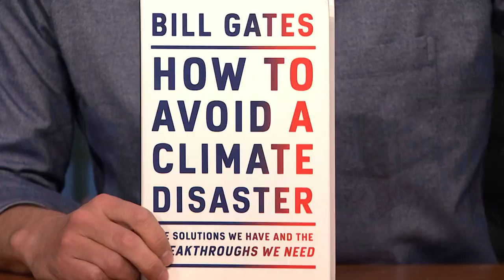Bill Gates Thinks Not Wearing a Mask Is Like Not Wearing Pants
Bill Gates discusses starting a podcast with Rashida Jones, the importance of getting vaccines to developing countries and where the U.S. went wrong in the COVID response.

Bill Gates Thinks Not Wearing a Mask Is Like Not Wearing Pants- Late Night with Seth Meyers